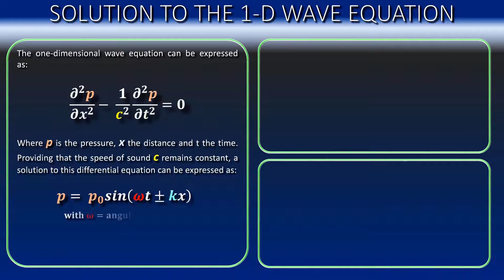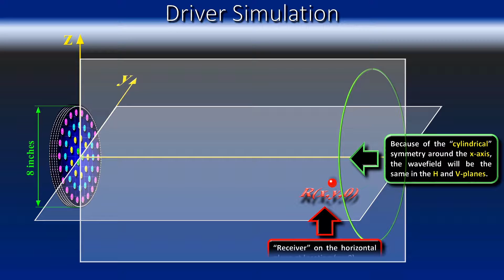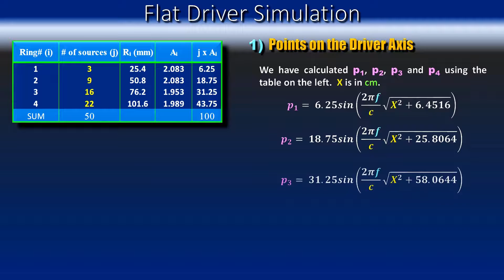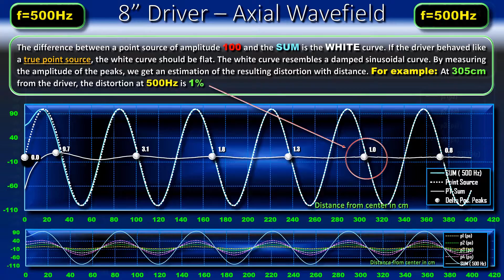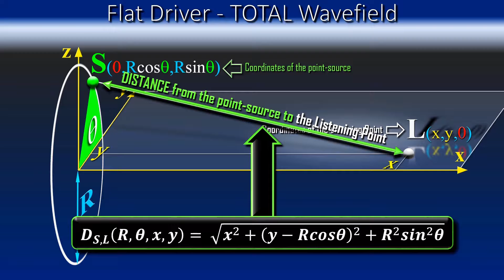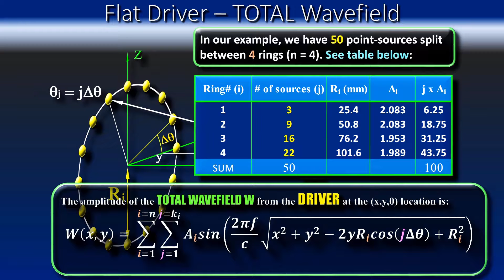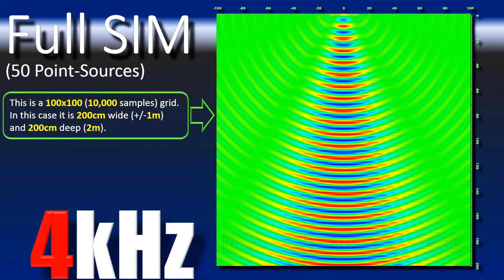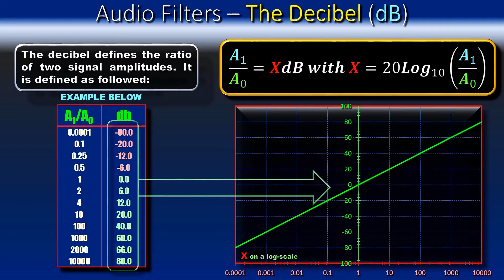DIFFRACTION PART 2 - 3D WAVE FIELD COMPUTATION 8" DRIVER - HD 1080P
COMPUTATION OF THE ACOUSTIC WAVE FIELD FOR FREQUENCIES BETWEEN 500Hz and 5kHz for an 8" driver using high school level maths